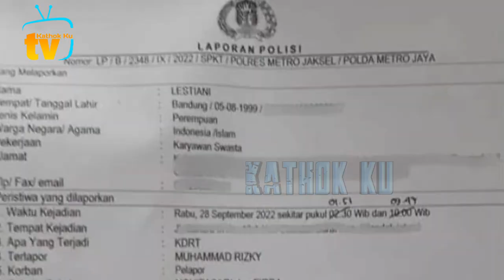Makan aja Billar Ditunggu Wartawan❗️ Leslar Tetap Terdepan, Ini Buktinya❓️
Jangan Lupa: _
Thankz!!..